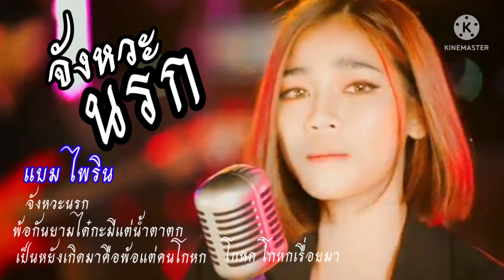จังหวะนรก [แบม ไพริน] จังหวะมันได้